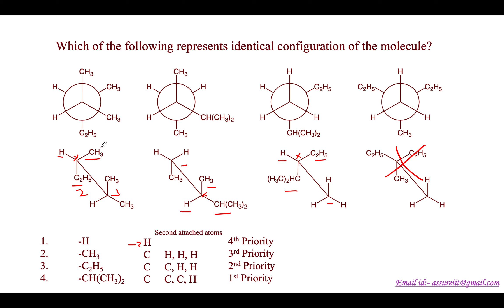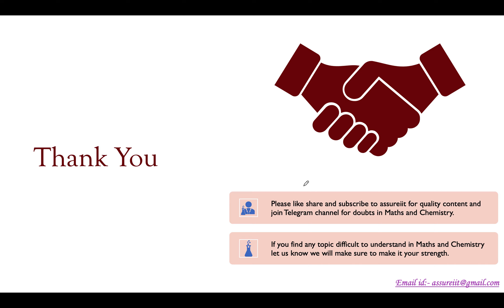CHEMISTRY AITS DISCUSSION 🔥 100 ADVANCED PROBLEMS SERIES. Video-6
In this video you will get to know about R/S Configuration in Saw horse projection

If you find any topic difficult to understand in Maths and Chemistry let us know we will make sure to make it your strength.